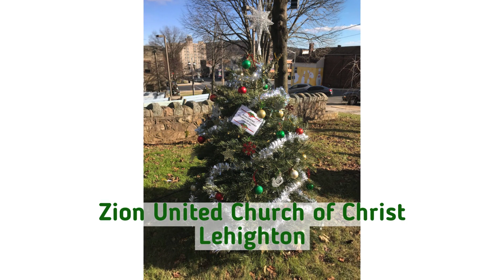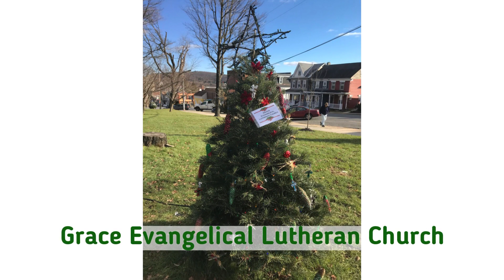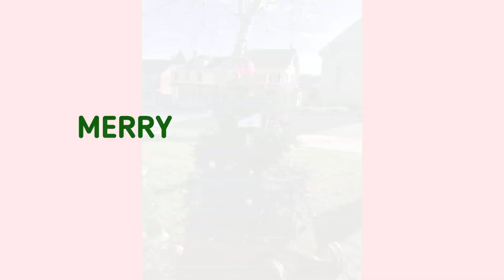The Ask A Realtor Show - Hitting the Streets at the Lehighton Park (Upper Trees)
December 13, 2018 - Video #33